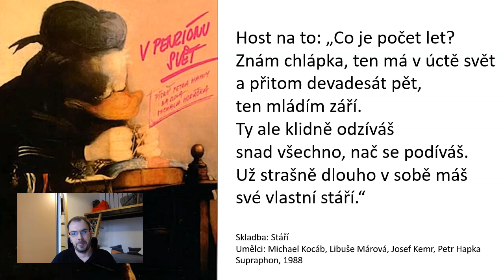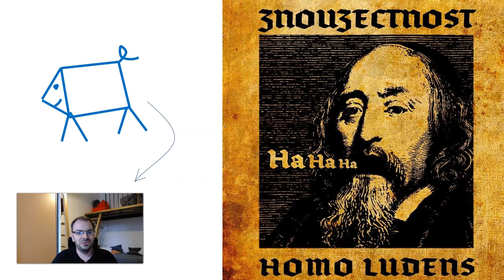Nebojte se začít! Vzkaz pro všechny kolegyně a kolegy, kteří mají strach.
Jsem dost starý na to, abych věděl že na věku v tomto případě nezáleží.